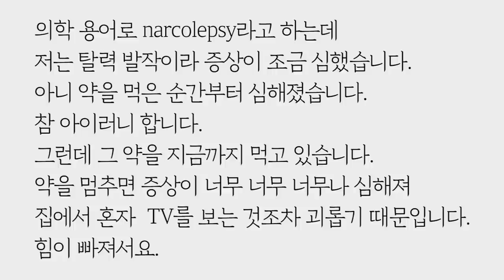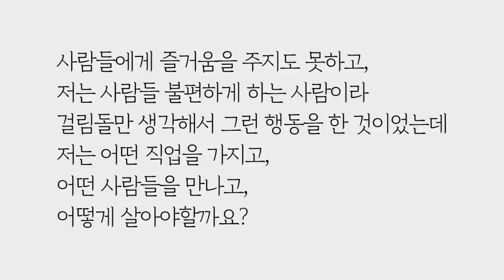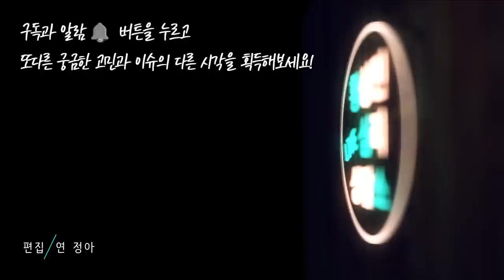제 병은 평생 약을 달고 살아야 될까요? (로맨m자-컬쳐) by.황상민의 심리상담소:황심소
1) 사연보내기

2) 황심소 관련 홈페이지

whangaimso
---황심소 트위터 ID---
whangsimso

3) 황심소의 가치에 공감하신다면

그리고 두 번째로 황심소 유튜브에서 알람설정한 뒤,
각 에피소드마다 좋아요 버튼을 누를 수도 있습니다.
셋째, 황심소의 각 에피소드들의 링크를
이 땅에서 주인으로 살고자 하는 주위의 분들에게 공유하실 수 있습니다.
황심소와 공사모 활동에 여러분이 적극 참여할 수 있을 때
대한민국은 더욱 더 촛불로 바꾸려 했던 그런 나라와 가까워집니다
넷째, 유튜브 광고를 넘기지 않고 봐주시면 후원만큼의 힘이 됩니다

4) 황심소에서 광고주를 모십니다.

5) 황심소 들을 수 있는 채널
팟빵, 유튜브

6) WPI 워크샵 문의

7) 기타 황심소 문의

안녕하세요 박사님, 앞으로 어떻게 살아가야 할지 길이 보이지 않아 이렇게 상담 신청을 하게 됩니다. 저는 아주 어렸을 때부터 가족 이외에는 잘 다가가지 않고 울었다고 합니다. 유치원을 졸업하고 초등학교 저학년때 까지도 저는 말이 없고 저에게 집중되면 긴장하게 되고 아주 내성적인 성격이었다고 기억합니다. 그런데 어느순간부터 사람들과 어울리게 되는 것을 좋아하게 되었고 청년소년 시절에는 제 주위에 사람들이 끊이질 않았습니다. 쉬는 시간이면 자주 저에게 몰려들어 오히려 제가 단독행동을 하고 살짝 피하는 면이 없지 않아 있었을 정도였습니다.이렇게 돌아보니 저에게 두가지 성향이 공존 한다는 것이 이해가 되는군요. 학교나 학원이나 선생님들도 저를 좋아해 주었던 것 같습니다. 특히 여선생님들이요. 연애도 3번이나 해보았고 지금과는 너무 다른 환경이 었습니다.
그랬던 저에게 다시 한번 성격이 변화하는 순간이 찾아 옵니다. 기면증이라는 병 때문입니다. 의학용어로 narcolepsy 라고 하는데, 저는 탈력발작(cataplexy) 이라 증상이 조금 심했습니다. 아니 약을 먹은 순간부터 심해졌습니다. 참 아이러니 합니다. 그런데 그 약을 지금까지 먹고 있습니다. 약을 멈추면 증상이 너무너무너무나 심해져 집에서 혼자 TV를 보는것조차 괴롭기 때문입니다. 힘이 빠져서요. 그리고 약을 먹기전에 환각증상까지는 없었는데 이제는 환각증상이 저를 괴롭힙니다.
흔히 마약하는 분들이 경험한다는 벌레떼들이 온몸을 기어다니고 살을 파고들어 온몸을 휘져어 다니기도 하고 어떤 사람이 나와서 칼로 찌르고 마취하지 않은채로 메스 같은걸로 제 피부를 벗겨내기고 하고 뭐 상상하면 뭐든지 다 나옵니다. 무론 아픔도 느껴지고 괴롭고 죽고싶은 마음 뿐입니다. 어떨때는 여자들이 나와 야한 환각을 하기도 합니다. 또 더럽고 수치스런 환각에 시달리기도 합니다. 제 얼굴 주위에 대변을 놓고 소변도 싸고 온몸에 성기를 문지르고 정액을 뿌리고 그럽니다. 그러한 증상 때문에 저는 삶이 싫어졌습니다. 그나마 저에게 가장 가치가 있는 신앙으로 살고 있지만 죽고싶고 죽음이 두렵지 않고 오히려 더 자유로워질 것 같습니다.약을 끊어 보기도 했습니다. 3주 정도. 그런데, 하루종일 머리가 너무 아프고 구토하고 탈력발작도 더욱 심해지고, 그러다보니 환각도 더욱 심해져서 다시 먹으니, 바로 다시 나아져서 이제는 어쩔수 없나 보다 하고 포기했습니다. 저는 이제 31살이라 직장을 가져야 합니다. 나라에게 청년들에게 교육을 무료로 해주는 취업프로그램을 하고 있습니다. 빅데이터 전문가 과정을 듣고 있는데 다른 전공생을 따라가기가 쉽지 않습니다.

제가 먹고있는 약은 항우울제입니다. 얼마전에 세로토닌 증후근이란걸 알게 되었고 전반적으로 제가 격고 있는 증상들인걸 알았습니다. 저처럼 세로토닌 재흡수와 억제제를 두가지 같이 복용하면 세로토닌 증후군에 시달리는걸 불과 몇일전 알았습니다. 처음 고2말 때 즈음 약을 처음 먹을 때 하루 1알로 탄력발작이 완전 없어졌는데 일주일도 안되서 다시 일어나기 시작했고 그다음은 최대 하루에 3~4종류 16알정도 까지 먹어본것같습니다.

왜 세로토닌을 약물로 사용할까 알아봤는데 기면병을 가지고 있고 탈력발작이 있는경우에는 히포크레틴 이라는 물질이 부족하답니다. 자가면역질환증상으로 신경전달을 담당하고 있는 히포크레틴을 적으로 감지해서라고 합니다. 그래서 세로토닌으로 대체하는 것 같습니다. 기면병 중에서도 탈력발작 증상이 이렇게 심한사람은 희귀하다고 합니다. 학회에서도 제가 유명하다고 합니다. ‘그것이 알고싶다’ 에도 출연했기 때문에 네이버에 검색하면 인터뷰했던 기사랑 여러 가지가 뜹니다.제가 처음 증상을 보인 시기는 중1~중2때 인 것 같습니다. 원인은 백신이라고 생각하고 있습니다. 저는 의사를 믿지 않습니다. 그리고 제약회사도 믿지 못합니다. 하지만 그들을 의지 할 수밖에 없습니다. 탈력발작에 효과가 있는 약이 미국에선 구할수 있습니다. 우리나라에서 물뽕이라고 물리고 있습니다. GHB 우리나라에선 마약류로 강간할 때 쓰인다고 합니다. 그래서 저는 그약물을 구할수 없습니다. 전 미국으로 가야 할까요?제가 사람들을 기피 하고 혼자 말없이 집에 가버리고 집에 혼자 있는편이 저에게 맞는다고 생각했는데 프로파일을 보고 조금 고쳐봐야겠다는 생각을 했습니다. 사람들에게 즐거움을 주지도 못하고 저는 사람들 불편하게 하는 사람이라 걸림돌만 될거라 생각해서 그런 행동을 한것이었는데... 전 어떤 직업을 가지고 어떤 사람들을 만나고 어떻게 살아야 할까요?